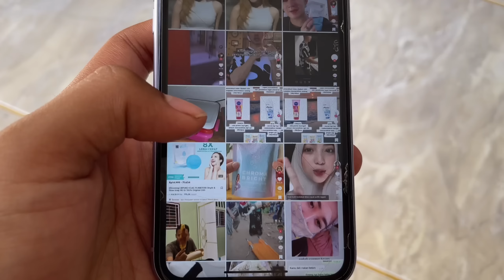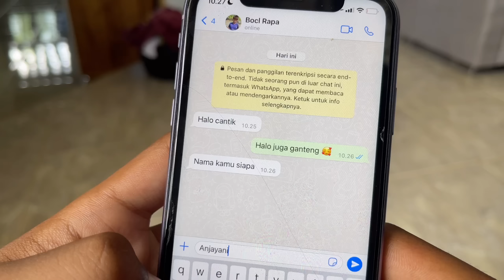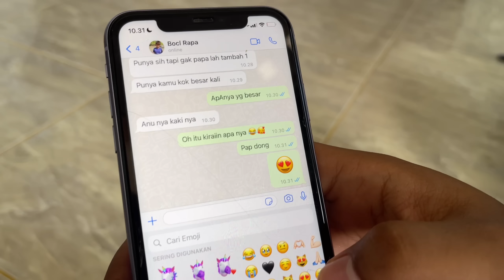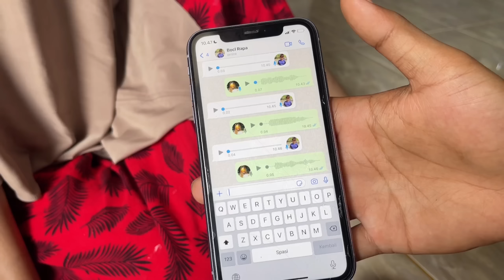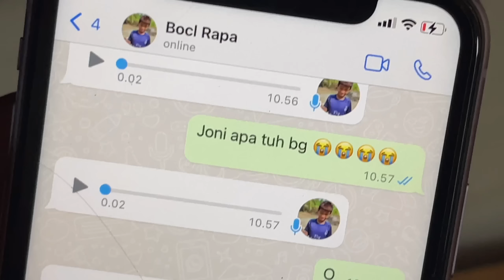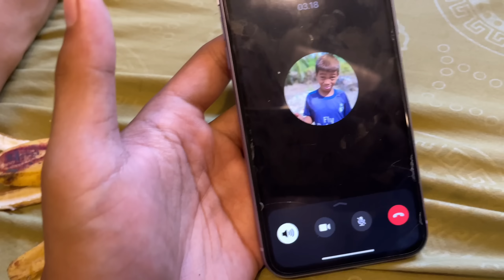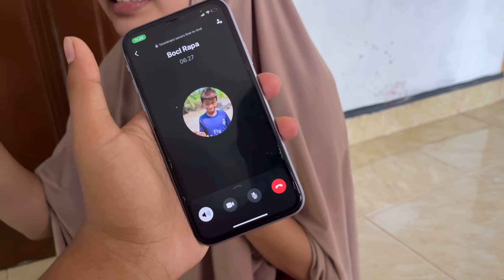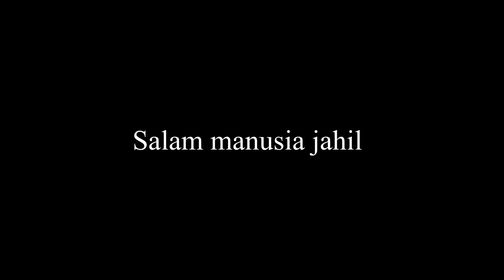nyamar jadi janda pirang chat b00CIL malah di ajak ke hotel😳